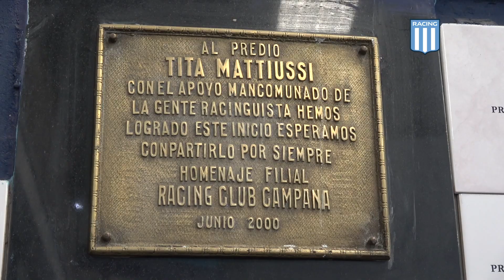Claudio Úbeda: "Intentaremos darle nuestra impronta al trabajo para seguir mejorando" .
El Coordinador General de Infantiles del club explica en exclusiva que situación deportiva encontró junto a su grupo de trabajo, así como la metodología que se está implementando para otorgar prioridad al aspecto deportivo en los jóvenes y en especial, al desarrollo como persona.